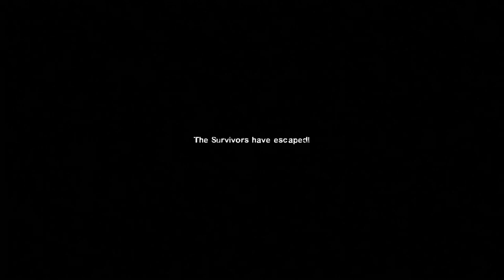L4D2 mario map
I was a lot faster at editing some of the videos and don't know all the tips and tricks yet. But as long as I notice an improvement, I'm satisfied I guess. Feel free to like and sub. I also have a tiktok, recently an instagram, and I have twitch. If there's any games you would like to see me play, hopefully not anything too expensive, I could give a look. Also if I sound more silent, I changed some of the settings on my OBS.